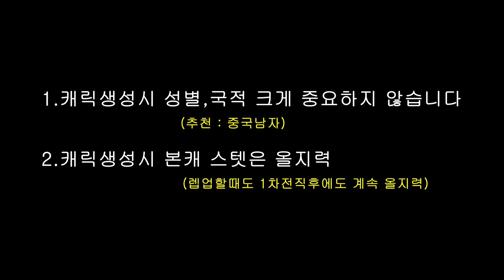신규 유저 이벤트 보상 대폭 상향! 초보자 퀘스트 개편까지!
(공지사항, 일상 게시글)